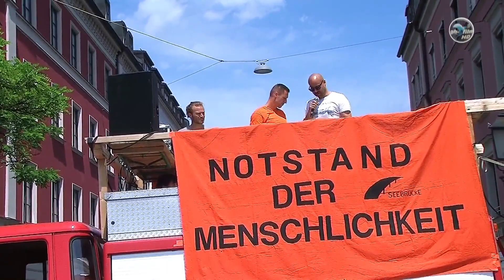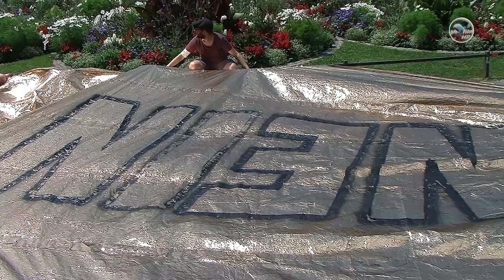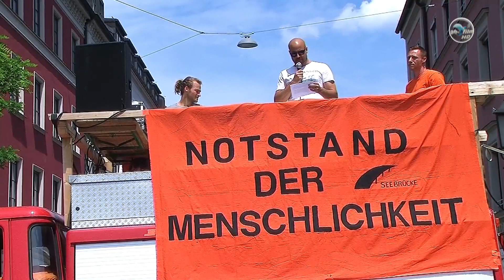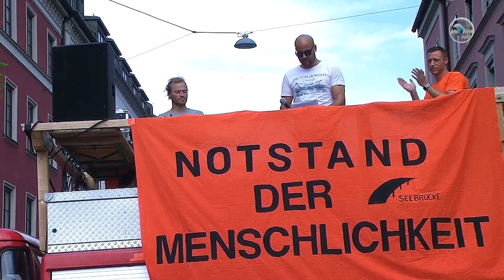seebrücke: Rede von Dr Thomas Kunkel (Ed) 6.Juli 2019 Gärtnerplatz München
"Menschen, die anderen das Recht auf Leben, auf Rettung, auf Seeneot absprechen, sabotieren das zentrale Kernelement eines demokratischen Gemeinwesens, nämlich das Recht auf Leben und körperliche Unversehrtheit...
Deshalb hat sich die Entwicklung in den letzten Jahren nicht nur als Notstand der Menschlichkeit entwickelt, sondern als Notstand der Demokratie in diesem Land." ( aus der Rede von Dr. Thomas Kunkel)